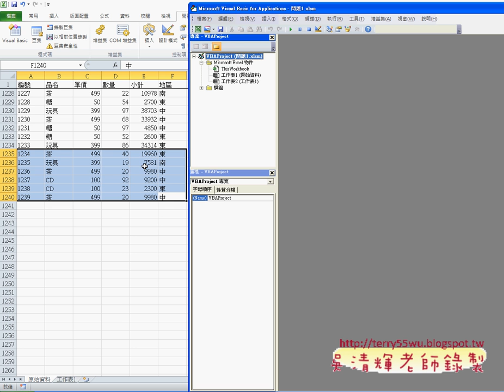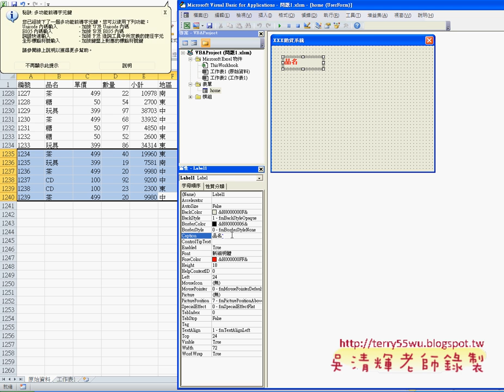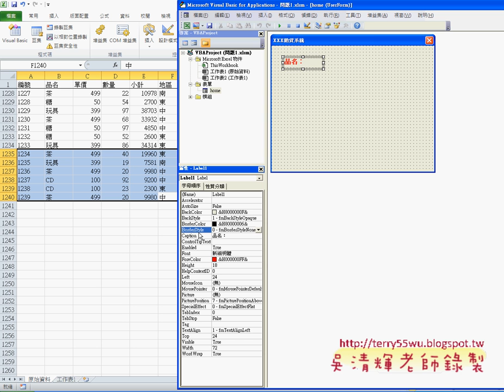02 問題1表單製作EXCEL VBA與資料庫 吳老師)